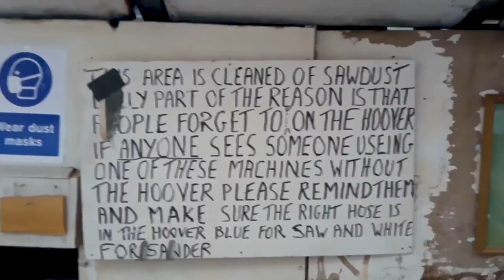Steve the Stammer in Isleworth